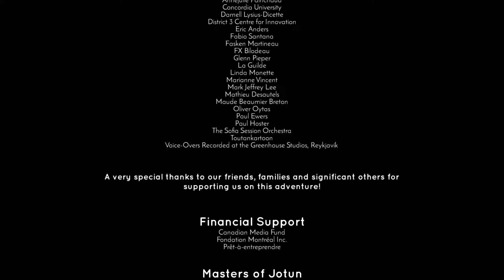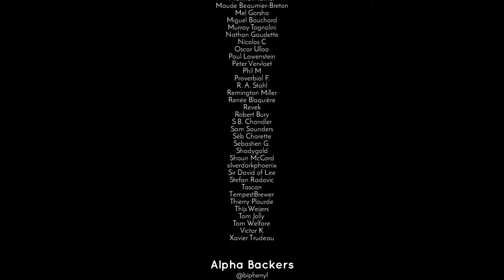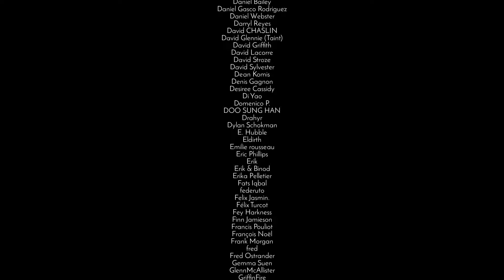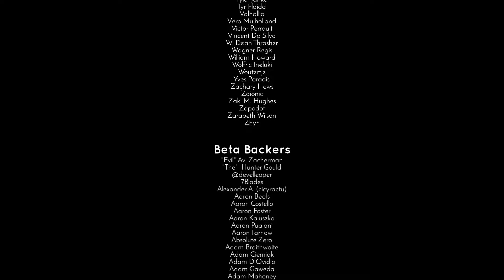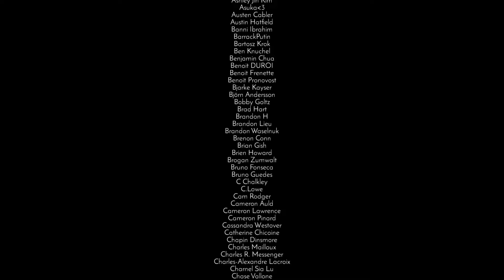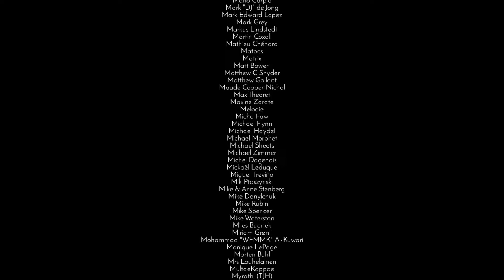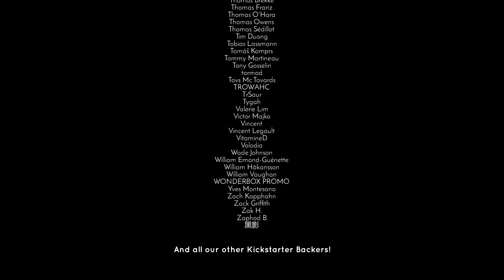[Let's Play] Jotun - Episode 15 "Earning My Place"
I wonder what business Old Man Odin has with us.. maybe he had a spare seat for tonight's tea party?

Also, I do realize now that it was the Loki explosion that did it.